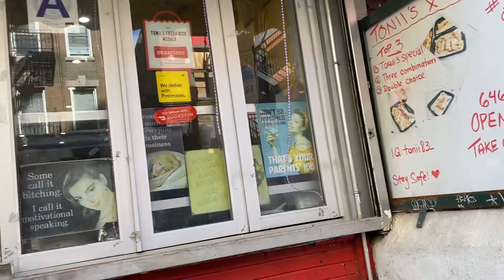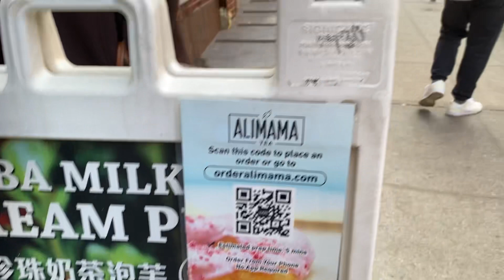March 19, 2023 重建資金去哪兒了？ 這個歷史遺址沒有任何進展!